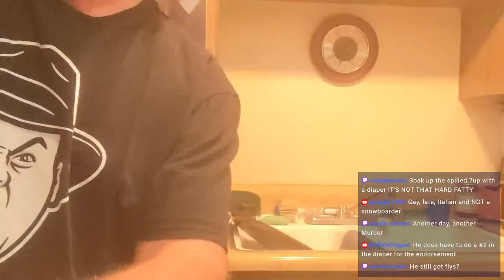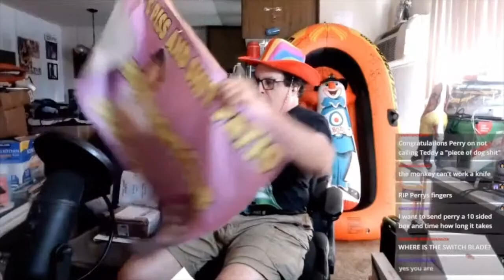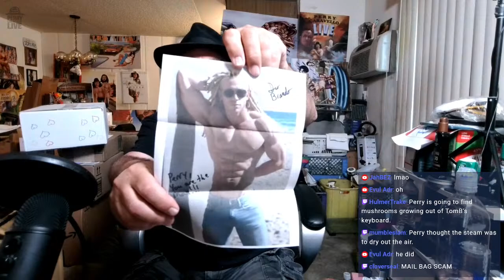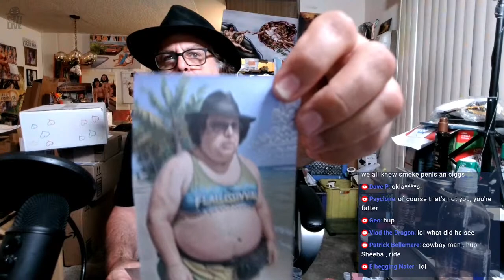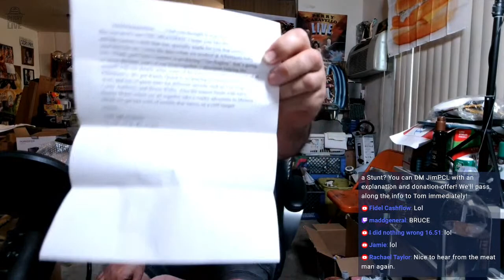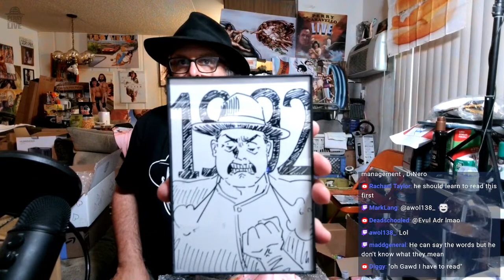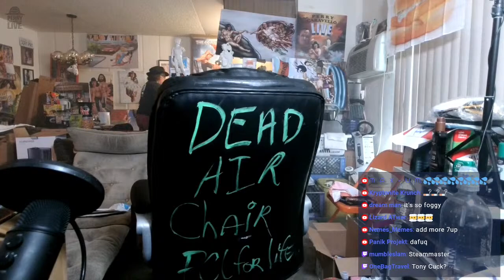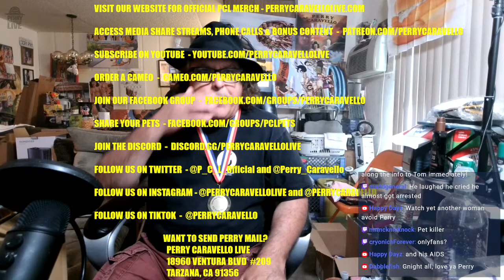Mailbag Friday!! 7.28.23 - Perry Caravello Live (PCL)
To share media or leave Perry a tip comment that will appear on stream, visit this

Send Perry Mail:
18960 Ventura Blvd. #209